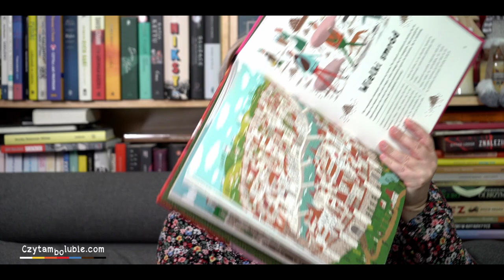Obgadanki - Mój top książek 2021 roku. Najlepsze z najlepszych! Wyzwania książkowe na 2022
Dzisiaj o najlepszych książkach 2021 roku.
Opowiadam o:
Głód. Pamiętnik (mojego) ciała - Roxane Gay
Drzazga - Mirosław Tryczyk
Błoto słodsze niż miód - Małgorzata Rejmer
Rzeczy osobiste - Karolina Sulej
Neurochirurg - Jay Jayamohan
Utonęła - Therese Bohman
Ostatnie stadium - Nina Lykke
Gorzko, gorzko - Joanna Bator
Jesień, Zima, Wiosna, Lato - Ali Smith
Ślicznotka doktora Josefa - Zyta Rudzka
Na południe od Brazos/Ulice Laredo - Larry McMurtry
Sen o okapi - Mariane Leky
Lato utraconych - Anna Kańtoch
Brud. Cuchnąca historia higieny - Piotr  Socha, Monika Utnik-Strugała